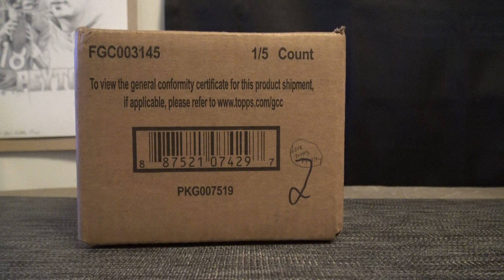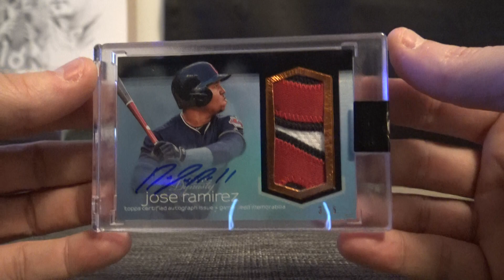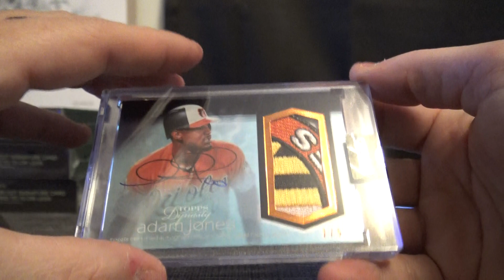John G's 2018 Topps Dynasty Baseball 2 Box Break